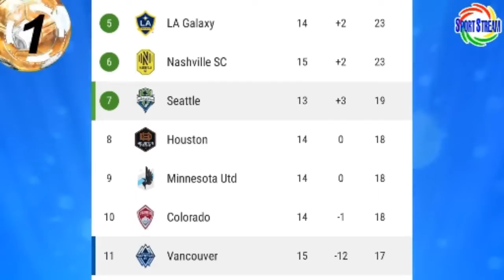DOBLETE DE RAUL RUIDIAZ en EEUU? SEATLE SOUNDERS gana 4 a 0 VANCOUVER